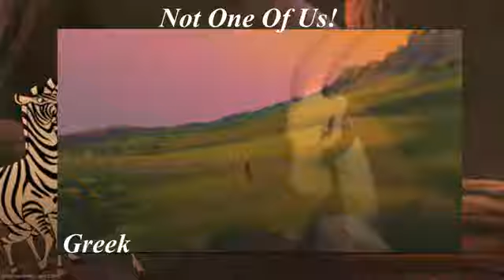The Lion King 2 - Not One Of Us (One Line Multilanguage)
It got blocked is Belarus and Russia too